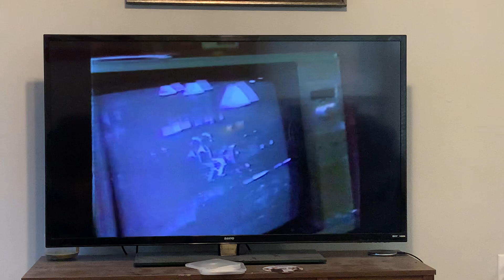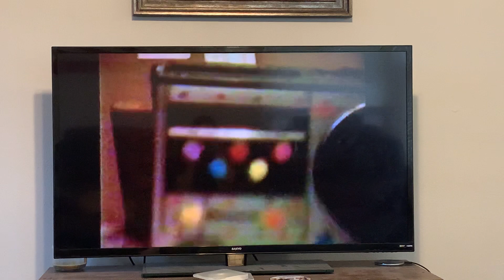1988 Laymon Family pt 2